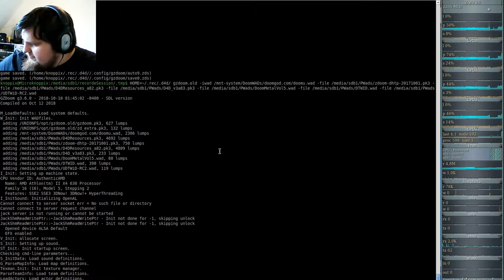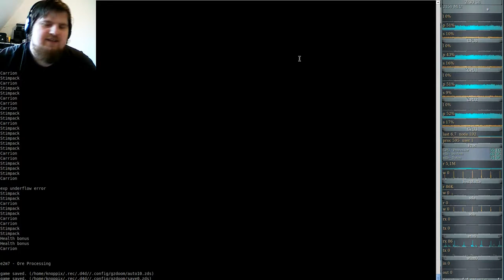DooM 2016 Doom the Way id Did (gzdoom) E2M6 - Foundry